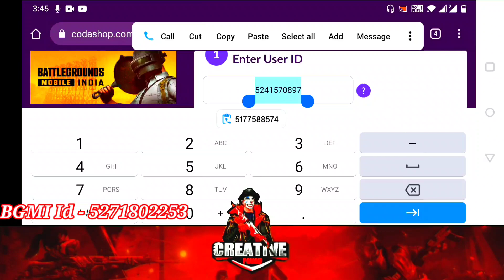🔥New Anna Character Coming in 1.7.0 Update With New Lobby | Free Character Voucher Also Coming 😍